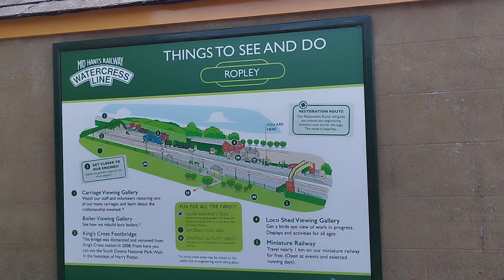aldershort uk travelvlog traveldiaries